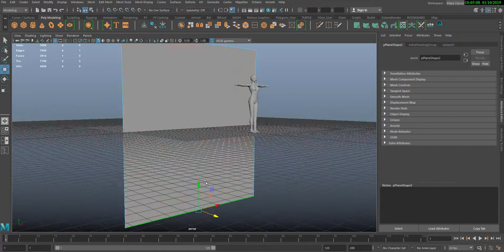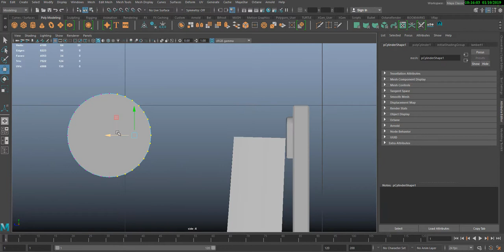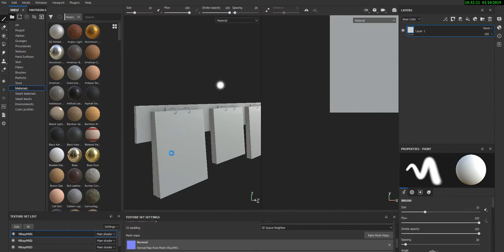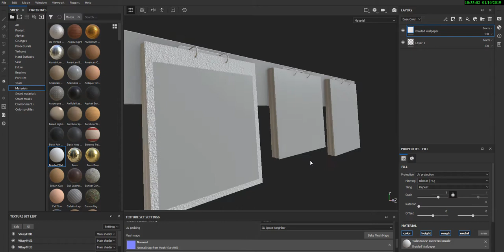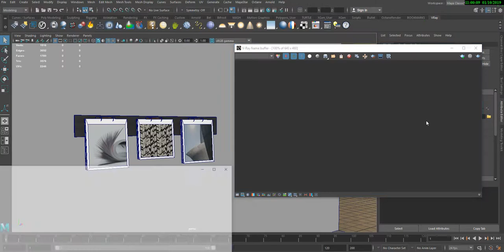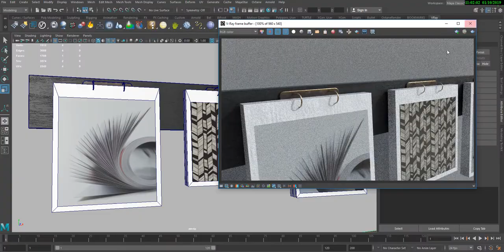KraftWork Store . Fast Modeling . Wall Frame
Fast modeling video of a wall frame object created for Second Life® as part of my Projecto set for the A+ Event on January 2018.
Softwares used: Autodesk Maya 2018, Substance Painter and VRay render engine.